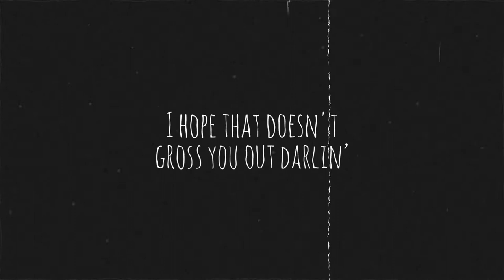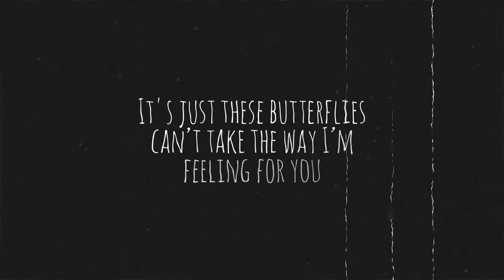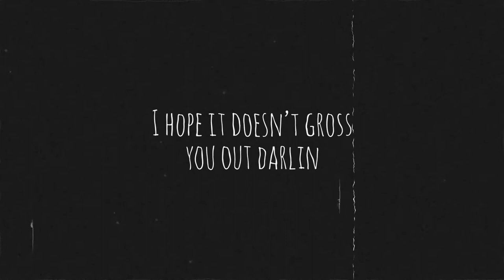Aodhan - Butterflies (Lyric Video)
Butterflies, the third single ever released by Aodhan, with a new lyric video!

At the time of this upload, Butterflies has nearly hit 3 million streams on Spotify.